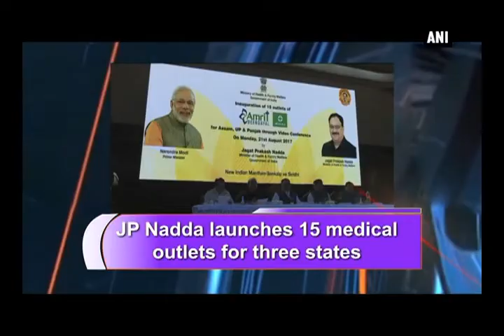JP Nadda launches 15 medical outlets for three states - Himachal Pradesh News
Shimla (Himachal Pradesh), Aug 21 (ANI): Union Minister for Health and Family Welfare J.P. Nadda launched 15 Medical outlets of Amrit Deendayal in Assam, UP and Punjab through video conference in Shimla on Monday.